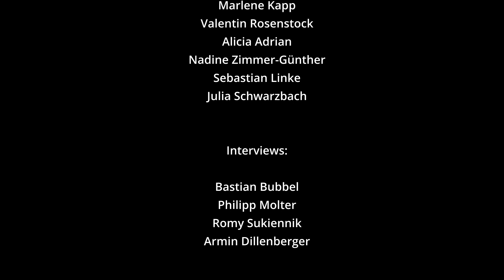filmcamp_022 - Making Of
Ein filmischer Bericht über das filmcamp_022.

Dieser Film ist im Dokumentations-Workshop auf dem filmcamp_022 entstanden, einer medienpädagogischen Großveranstaltung von medien.rlp - Institut für Medien und Pädagogik e.V. Mehr Infos